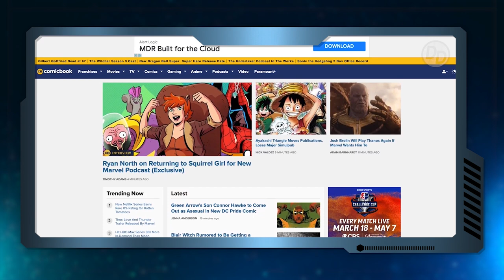The God Butcher Arrives, Ted Lasso Is Blue Beetle? | Daily Distraction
Thor: Love and Thunder, the film's first full trailer made its way online and it sure is a doozy. In addition to taking Marvel fans on a quick ride across the cosmos, the Love and Thunder trailer also reveals the first official look at Christian Bale's Gorr the God Butcher.

DC film Blue Beetle, starring Xolo Maridueña, has rumors swirling that fan-favorite Jason Sudeikis will be joining the cast as the first Blue Beetle, Ted Kord.

All that plus more of the best geek news on the Daily Distraction!